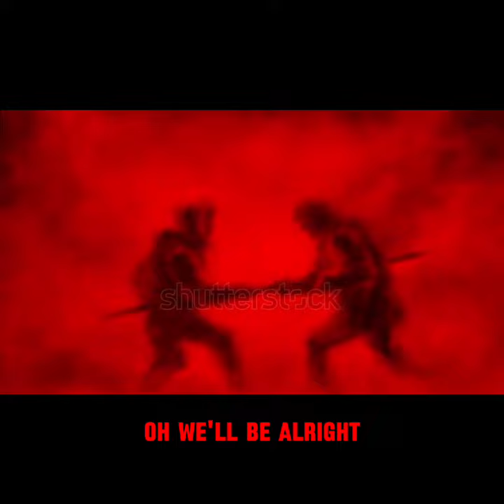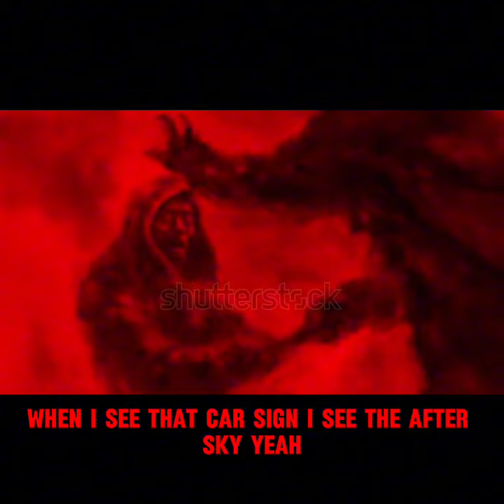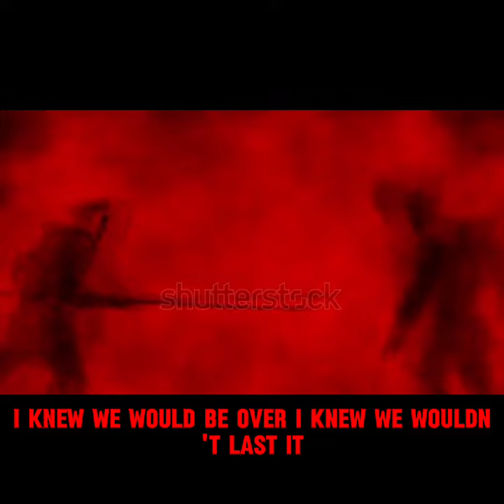Bdot Spazz x MAISON STERLING - BE ALRIGHT (OFFICIAL LYRIC VIDEO)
* SONG BY: BUCK .50

* FEATURING: Maison Sterling

* ALBUM: HOOD